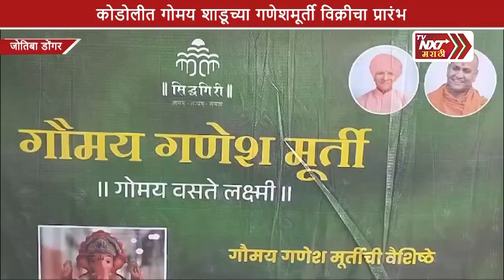कोडोलीत गोमय शाडूच्या गणेशमूर्ती विक्रीचा प्रारंभ